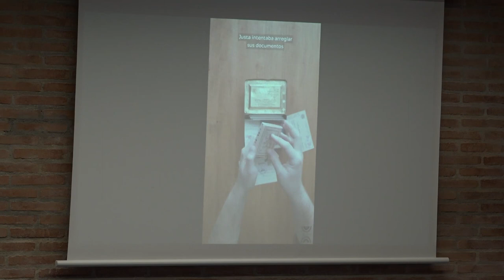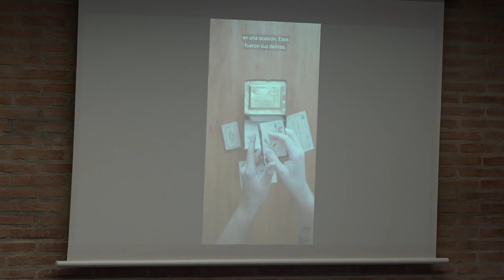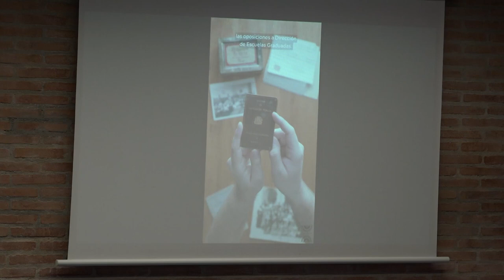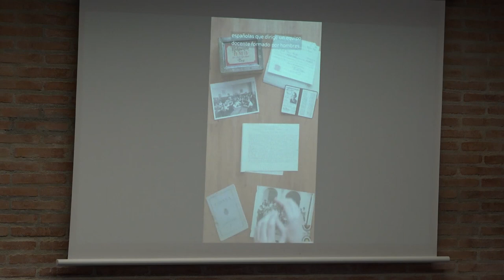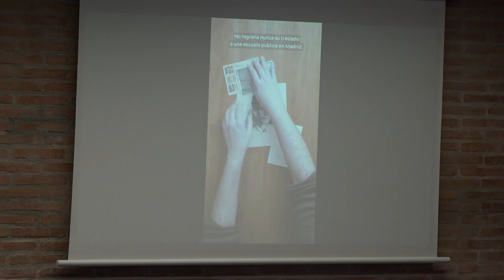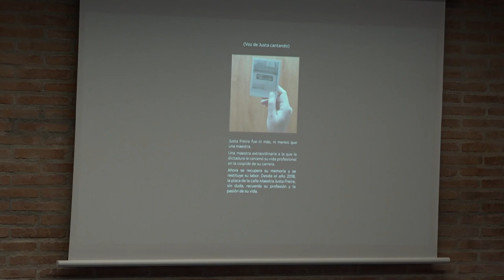Construyendo carceldeventas.org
Presentación de la nueva entrada de Justa Freire subida a la web carceldeventas.org.

Presenta Amelia Martínez-Lobo, Project Manager de la Fundación Rosa Luxemburg.

Participan Teresa Rabazas y José Luis Gordo (Acción Educativa-Fundación Ángel Llorca-Legado Justa Freire – Instituto de Investigaciones Feministas de la UCM).

Con la colaboración del Seminario de Literatura Ana Pelegrín (Acción Educativa).